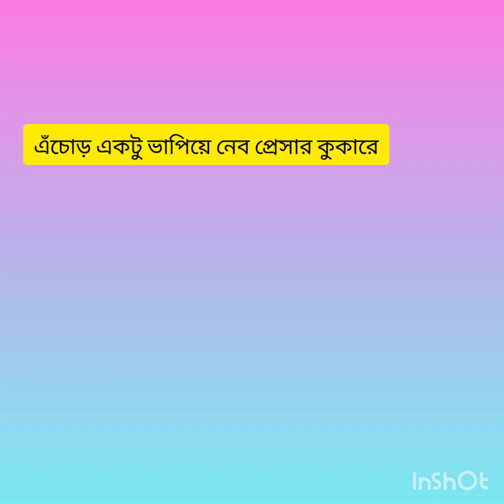সাধারণ কিন্তু অসাধারণ । আলু এঁচোড় দিয়ে তরকারি।। 😋😋ভালো লাগলে লাইক কমেন্ট সাবস্ক্রাইব করুন 🙏🙏